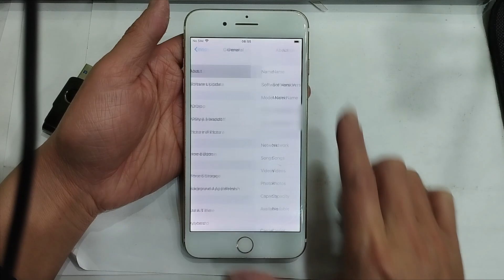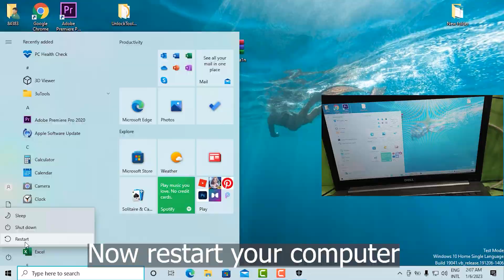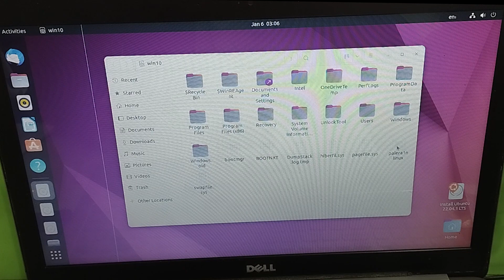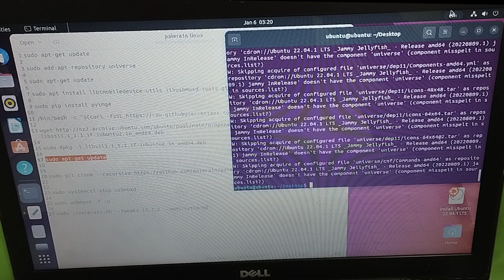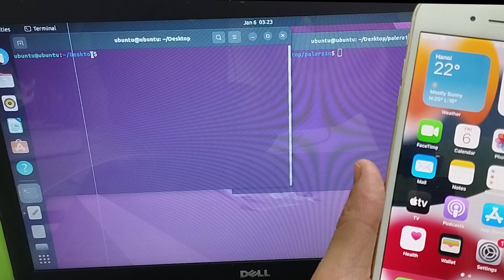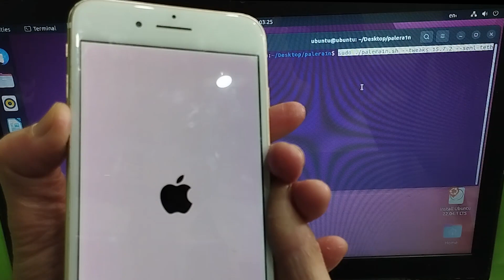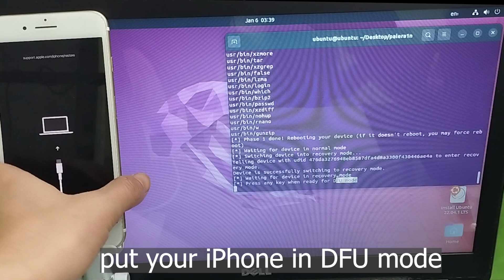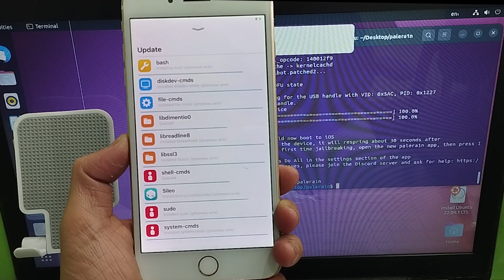How to Jailbreak iPhone 7/7 Plus iOS 15-15.7.3 with Palera1n on Windows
Share how to Jailbreak iPhone 7/7 Plus iOS 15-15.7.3 with Palera1n on Windows. Jailbreak iPhone so we can install Sileo and then install our favorite apps and tweaks.